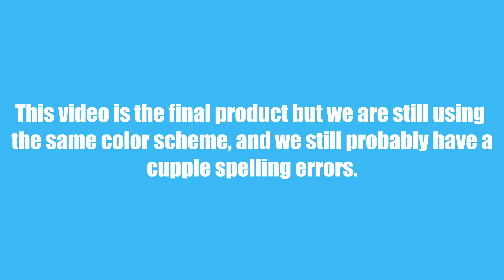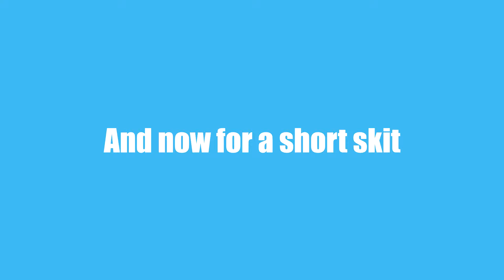Coffee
Bartek Alvi and Hassan